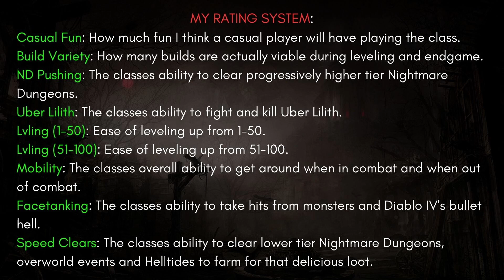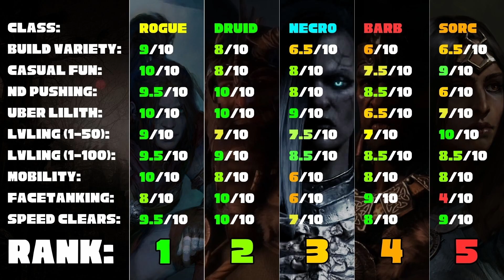Diablo 4: My Season 1 Class Tier List / Ratings (Patch 1.1.0c) + Build recommendations. Diablo IV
Hello! This is an update on the class tier list I made last week after having played a lot more and watched/read/discussed a lot more post patch! Let me know your favorite class or rankings in the comments below. :D

This probably wont change until the next major patch, bar any gameplay breaking bugs that are found and left in by Blizzard.

Chapters!
00:00 - 0:33 Intro + Rating System
0:34 - 1:39 Rogue
1:40 - 2:44 Druid
2:45 - 3:49 Necromancer
3:50 - 5:30 Barbarian
5:31 - 7:04 Sorcerer
7:05 Final Ratings + Outro/Subscribe thing.

Many builds (Including the recommended builds) below!

I will also be streaming D4 on twitch at times! :D

Thumbnail and Images: Diablo IV Wallpapers/Character art.